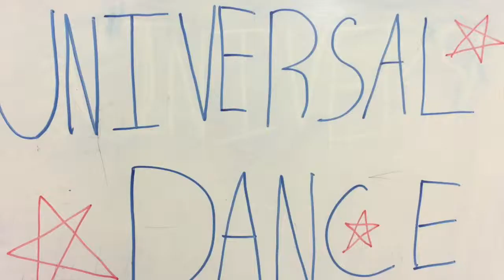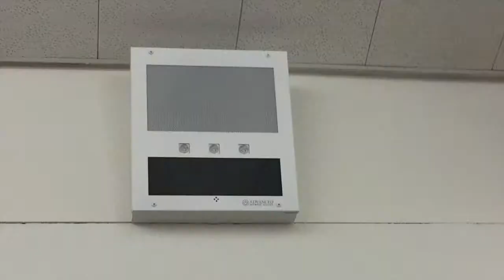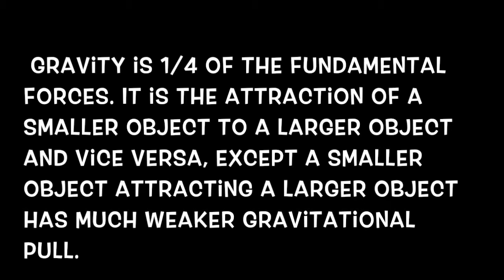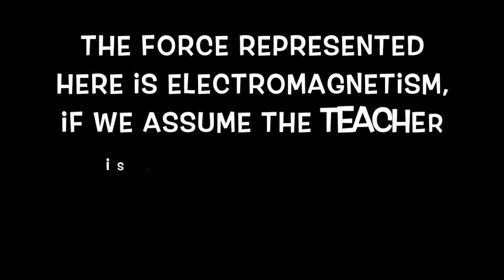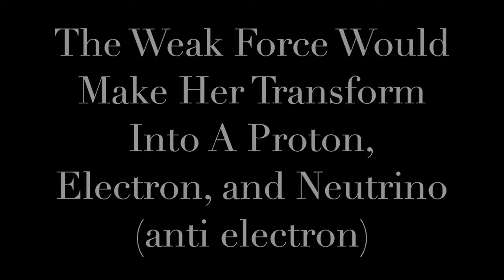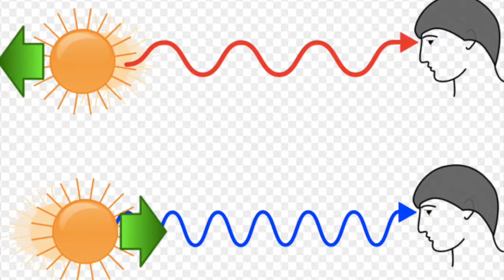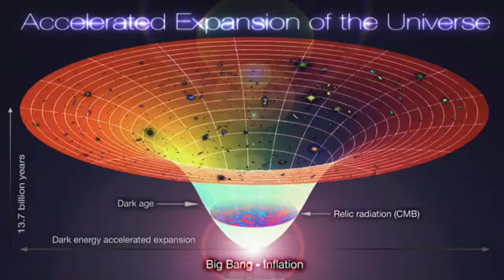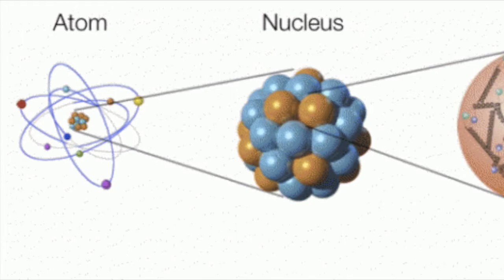Big Bang Dance Off by. Caroline, Chloe, Darby, and Rea (BHP 2015-16)